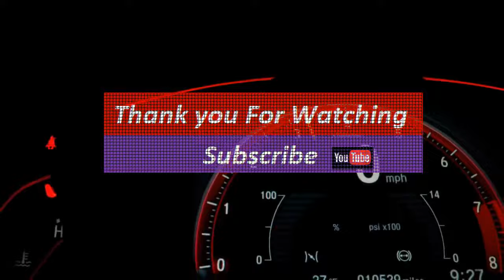rider line up moto2 2024 update Ai Ogura move to MT helmet